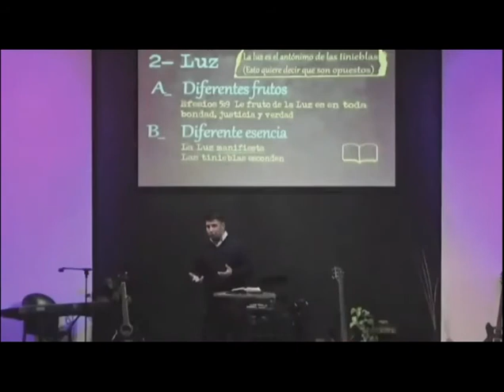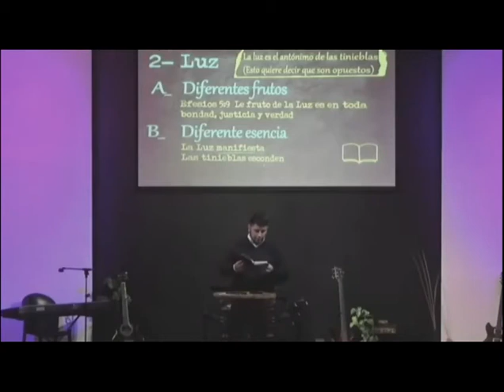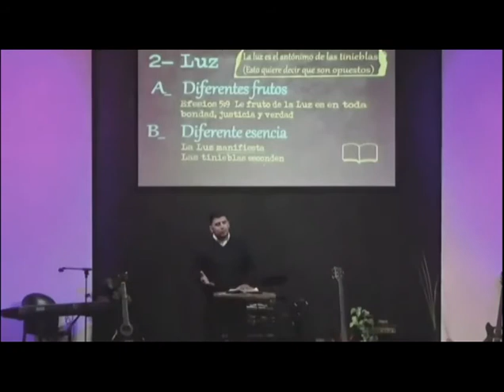20211003- ICBH- IMITADORES DE DIOS - DANI GUARDIA